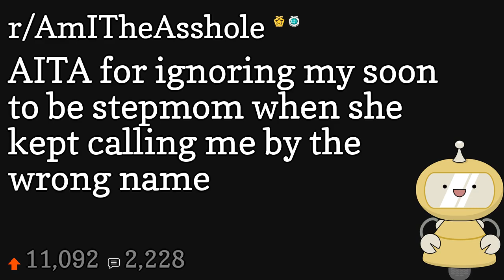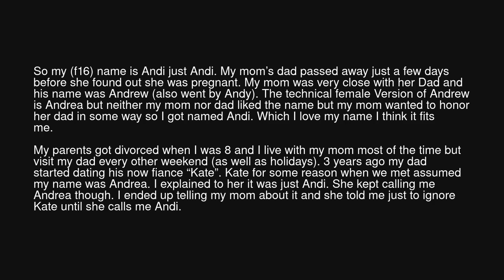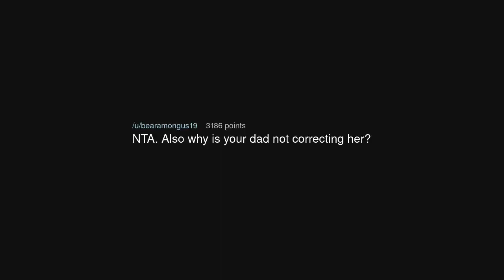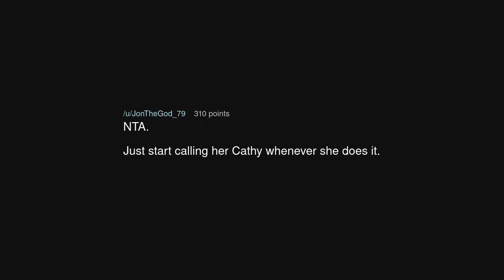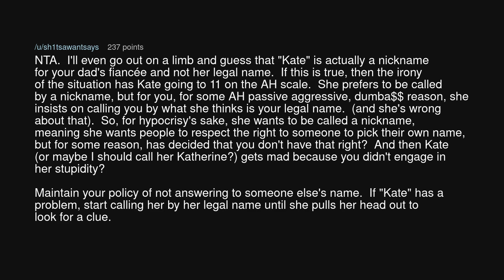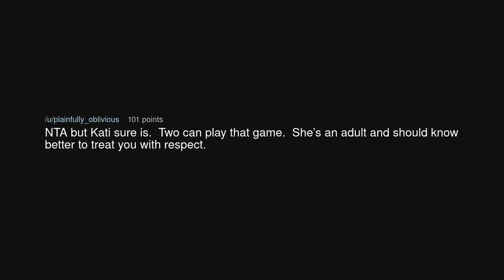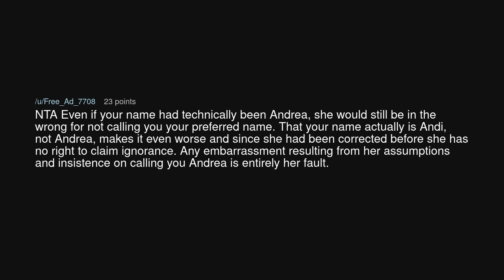AITA for ignoring my soon to be stepmom when she kept calling me by the wrong name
AITA for ignoring my soon to be stepmom when she kept calling me by the wrong name (r/AmITheAsshole)

Source: Complex_Eagle5873 on Reddit (link removed at the insistence of YouTube)